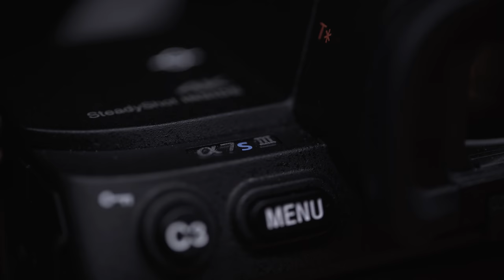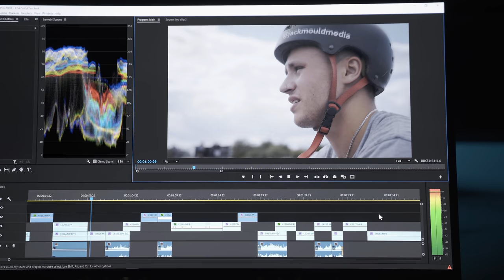24 HOURS WITH THE SONY A7S III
Manged to get my hands on the LONG AWAITED SONY A7S III for a day! Here's what I think.
▶Sony A7siii

(NOT FINAL FIRMWARE FOR FILES)
Download the 4K ALL - I Files (No commercial use) commercial use, I Will hunt you down) :

BEST LENSES FOR THE SONY A7SIII:
USA:
▶Sony A7siii
▶Sony 16-35mm
▶Sony 50m 1.8
▶Zhiyun Weebill S Gimbal
▶Rode Video Mic Pro+

UK:
▶Sony 16-35mm
▶Sony 50mm 1.8

They also have their commercial Licence now too! ONE MONTH FREE